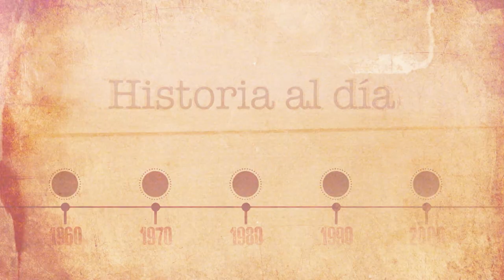HistoriaAlDía | 10 de diciembre: Muerte de Berta Singerman Begun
El 10 de diciembre de 1998 fallecía en Buenos Aires la cantante y actriz argentina Berta Singerman Begun.